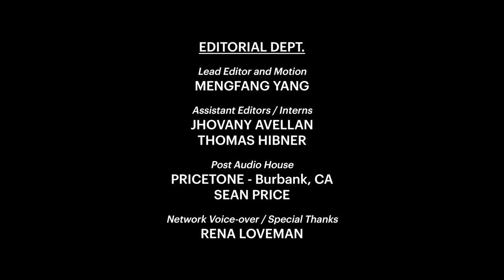Crossfit is a Cult W/ Shelby Wolstein (Audio)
This week, I invited Shelby Wolstein (@shelbywolstein on ⁠Twitter⁠ and ⁠Instagram⁠) to come gossip with me. Shelby is a Los Angeles-based comic and actor and current co-host of the ⁠Keeping Records⁠ podcast⁠.⁠ This episode, we talked about how Snooki prepared for motherhood, why we'll never excel as rock climbers, and some rashes we've had recently

🧁PILLOW FIGHT 🧁
🎉 Get ready for the slumber party of the season with Pillow Fight Podcast! 🎉 Grab a pillow and join comedian and zillennial Yamini Nambimadom and her hilarious friends for juicy celebrity gossip, current events, and world politics. 💬💭

Stay up-to-date with the latest headlines, and play classic sleepover games like 'F**k-marry-kill' and 'Would You Rather?' 😂 And if you're brave enough, stick around for 'Truth or Dare,' where Yamini and her guests spill the tea. ☕️

With Pillow Fight, you'll always be in the know on pop culture, hard news, and everything in between. 🌟 Plus, you'll love your host Yamini, a sex-positive bisexual icon and rising star among the next generation of comedians. 🤩

So what are you waiting for? Listen to Pillow Fight Podcast now and let the party begin! 🎊🎉 We double-dog dare you! 😉

📸 Socials | @ilovebigcomedy

🛌 TEAM 🛌
🎤 Creator & Host: Yamini Nambimadom
🌟 Presented By: Big Comedy Network
🎨 Cover Art: April Richelle
📸 Cover Art Photo: Paige Alix
🙌 Special Thanks: Ewan Gotfryd